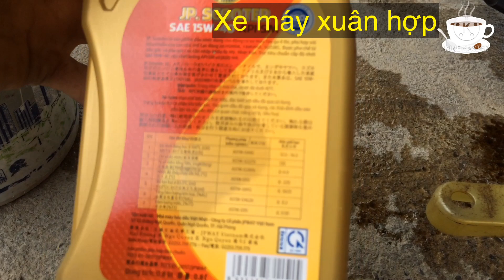thay dầu xe tay ga , thay dầu xe lead 110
video thay dầu xe tay ga thay dầu xe lead 110

 Xe Máy Xuân Hợp'' xin chào các bạn,kênh tổng Hợp ,giao lưu học hỏi  , kinh nghiệm , các bạn đằng ký để nhận video mới
Channel YouTube
chia sẻ các video mang nội dung :
                    sửa chữa      bảo dưỡng xe máy   xe máy
    👉 Kênh giải trí tổng hợp - Giao lưu và học hỏi

    👉 Những tiện ích; kinh nghiệm; học tập  sửa chữa  bảo dưỡng  xe máy

👉 Cảm ơn bạn đã xem video của kênh Xe Máy Xuân Hợp.
''Xe Máy Xuân Hợp  '' để theo dõi kênh nhé !